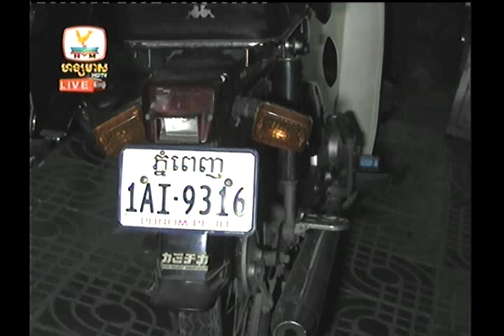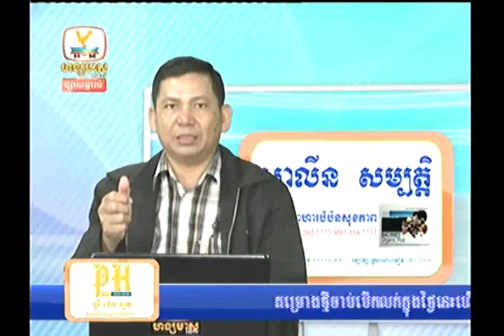Cambodia Morning News by HM HDTV on 21 January 2014 part5